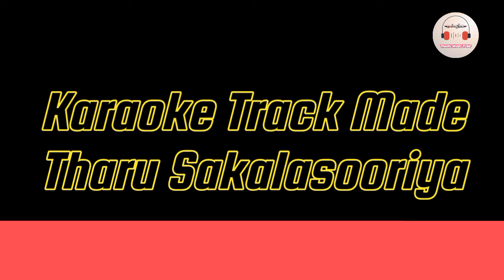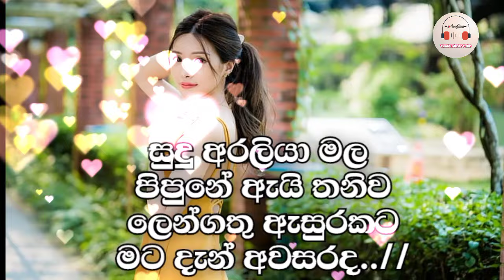Sudu Araliya Mala Karaoke With Lyrics | Without Voice Track | Sinhala Karaoke Channal | Sri Lanka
සියලුම අයිතිය මුල් අයිතිකරුවන් සතුය...!
හුදෙක් විනෝදාස්වාදය සදහා ගීත ගායන කිරීමට නිපදවූවකි...

Song - Sudu Araliya Mala
Artist - Ajith Muthukumarana
Karaoke Track Made - Tharu Music Tube

𝐓𝐡𝐚𝐫𝐮 𝐌𝐮𝐬𝐢𝐜 𝐓𝐮𝐛𝐞 𝐘𝐨𝐮𝐭𝐮𝐛𝐞 𝐂𝐡𝐚𝐧𝐧𝐚𝐥

🄺🄴🅈🅆🄾🅁🄳🅂 - Sinhala Karaoke Songs, Sinhala Karaoke, Sinhala Without Voice Track, Best Quality Srilanka Karaoke Tracks, Full Band Backing Karaoke Tracks, Sinhala Songs, Sinhala Karaoke Mp3 Free, Sinhala Karaoke Channal

Songs Lyrics :-

සුදු අරලියා මල
පිපුනේ ඇයි තනිව
ලෙන්ගතු ඇසුරකට
මට දැන් අවසරද

සුදු අරලියා මල
පිපුනේ ඇයි තනිව
ලෙන්ගතු ඇසුරකට
මට දැන් අවසරද

ආදර වදන් දිගේ
ගලනා සුවඳ ඔබේ
සඳ එළියක්ද ලඳේ
සිත්මල තරු වුනේ

සුදු අරලියා මල
පිපුනේ ඇයි තනිව
ලෙන්ගතු ඇසුරකට
මට දැන් අවසරද

මාලිග දොරටු වසා
ආවෙමි ඔබව සොයා
ඈතට යන්න එපා
මා ලඟ හිදින තුරා

සුදු අරලියා මල
පිපුනේ ඇයි තනිව
ලෙන්ගතු ඇසුරකට
මට දැන් අවසරද

සුදු අරලියා මල
පිපුනේ ඇයි තනිව
ලෙන්ගතු ඇසුරකට
මට දැන් අවසරද